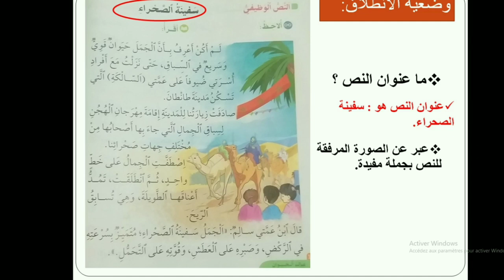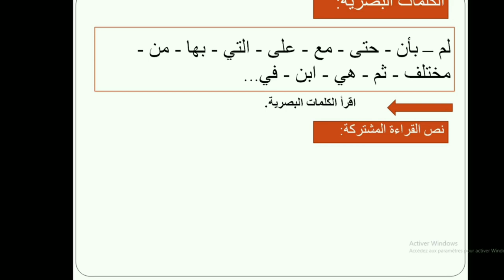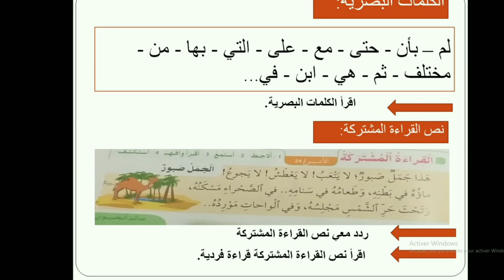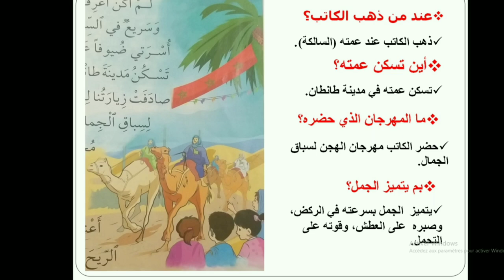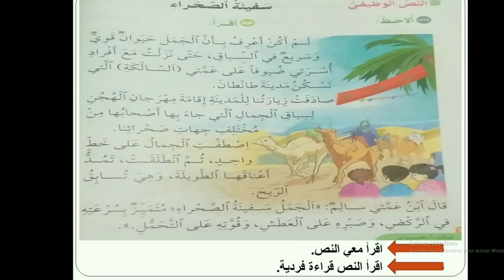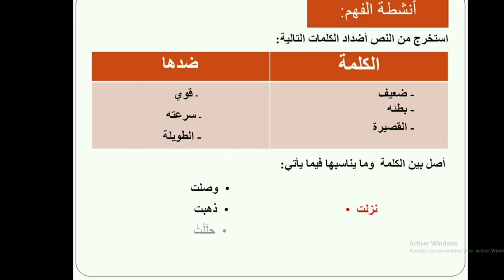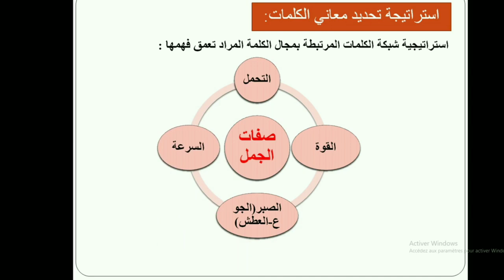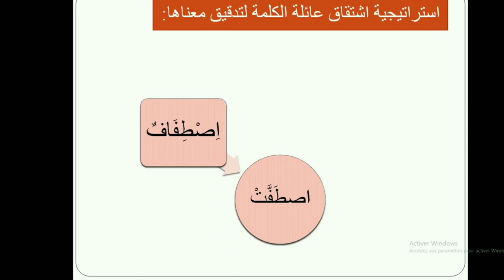النص الوظيفي: سفينة الصحراء الحصة: 2 /المستوى الثاني /مرجع في رحاب اللغة العربية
مرجع في رحاب اللغة
المستوى الثاني
النص الوظيفي :سفينة الصحراء الحصة :2
الوحدة الخامسة الأسبوع الثاني